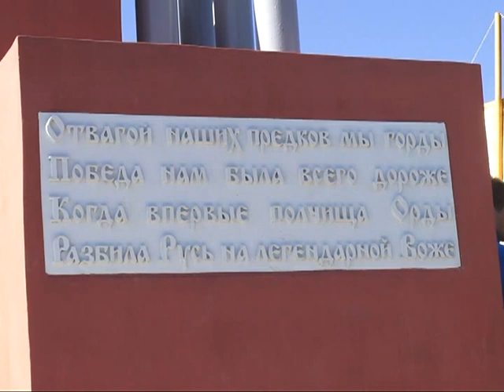Время говорить - новости Рязани 08.10.14